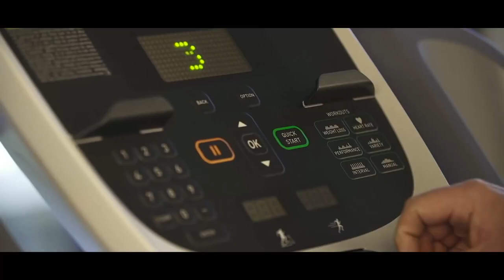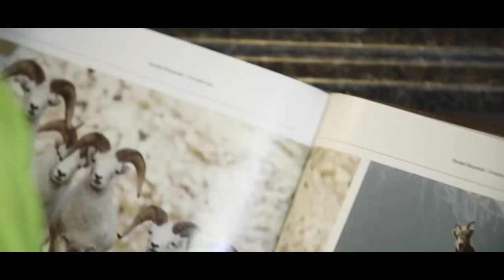Vision Quest The Series Yukon Episode 1 DESIRE